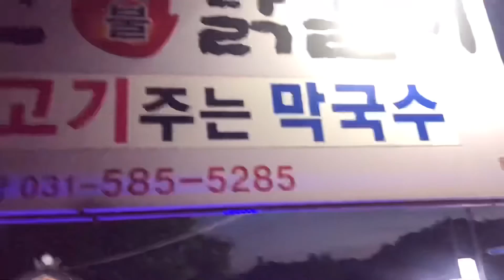가평설악면맛집!이라고하기에는 간판에메뉴가많아서 들어가기 망설여지지만 닭갈비가생각보다 맛있는집!장락산춘천숯불닭갈비